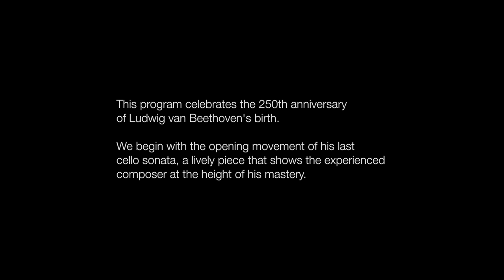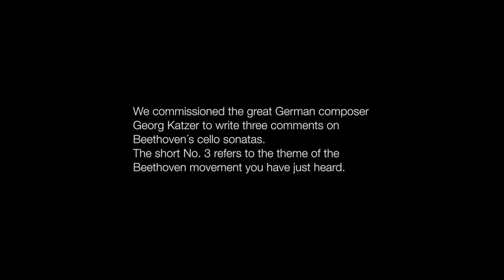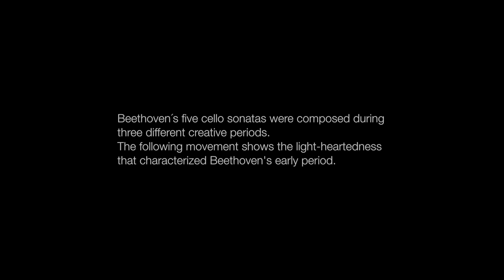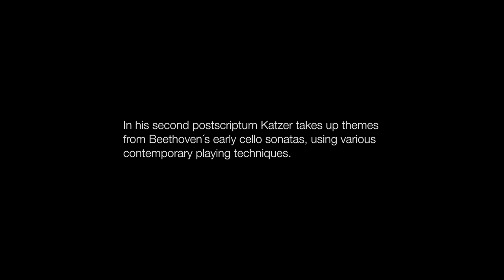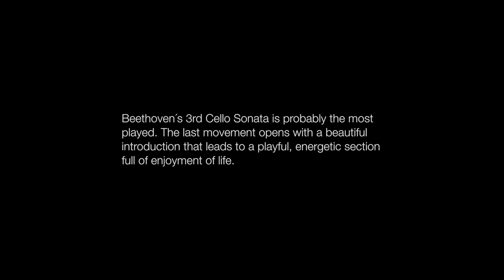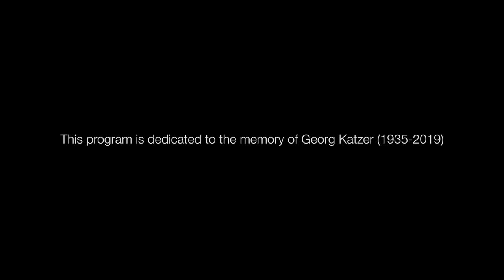Beethoven- Katzer Contrasts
Joerg Ulrich Krah (cello)and Bernhard Parz (piano) present Beethoven's sonatas for cello and piano, contrasted by Georg Katzer's "Postscripta to B". With their interpretation they set new accents and show both Beethoven's modernity and his different approaches in the different periods of his creative work. The contemporary bridge-building enables new listening approaches and honors the work of two great German composers. Filmed at the Bösendorfer factory in Vienna, this online performance will be presented on November 18th at 2PM EST on ACFNY's website and social medias.

Program:
Sonata no.5 op.102/2 in D major for piano and cello [1815]
1st movement: Allegro con brio

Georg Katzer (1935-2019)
„postscriptum to B. 3“ for cello and piano [2017]

Sonata no.2 op.5/2 in G minor for piano and cello [1796]
2nd movement: Rondo: Allegro

Georg Katzer
„postscriptum to B. 2“ for cello and piano [2017]

Sonata no.3 op.69 in A major for piano and cello [1808]
3rd movement: Adagio cantabile – Allegro vivace

The program „postscritpum B.“ celebrates  the 250th anniversary of Ludwig von Beethoven's birth and is dedicated to the memory of Georg Katzer (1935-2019).

Video Engineering: Ulrich Kaufmann & Sigrid Friedmann
Sound Engineering: Thomas Egger
Recording date: 2020/11/8
Bösendorfer piano factory Wiener Neustadt